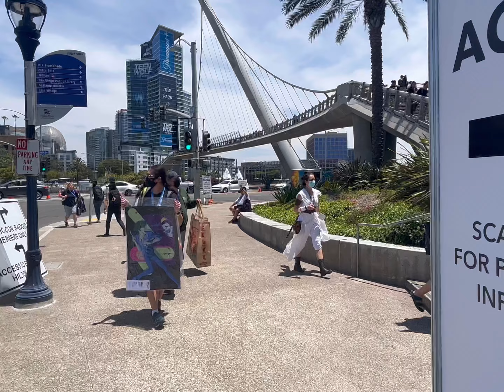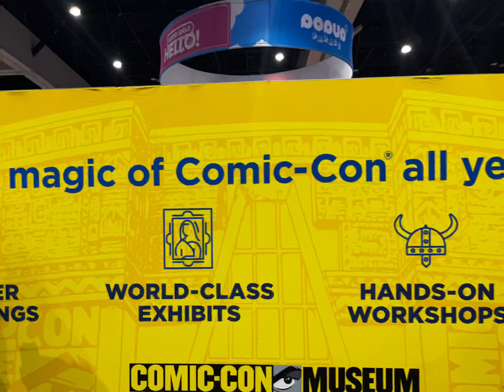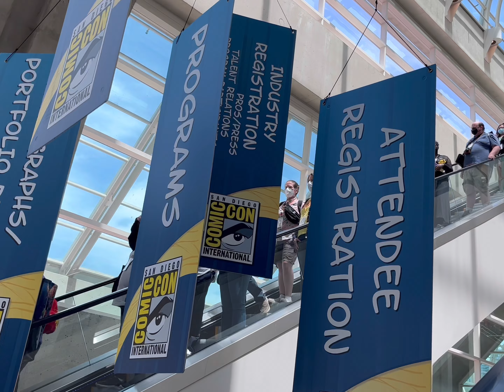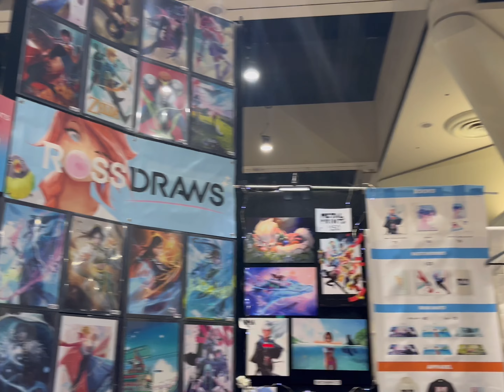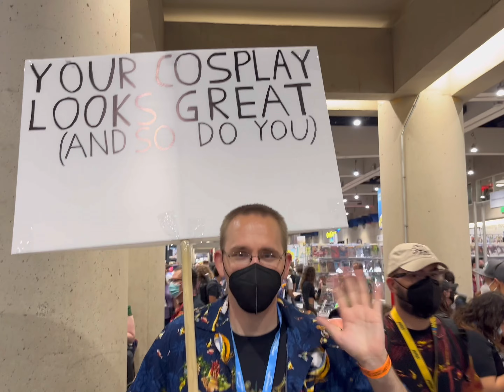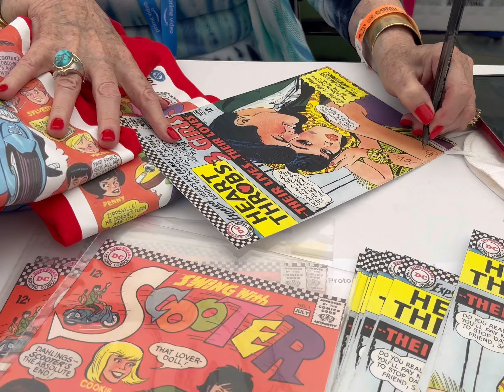【Cosplays Day 2！San Diego Comic Con 2022】🧚🏽‍♀️北美最大圣地亚哥国际动漫节第二天！创意無限#北美動漫節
SDCC is the biggest comic con in North America, it has 52 years history as of 2022, has huge impact on popular arts. One of the exhibit show that people don’t want to miss & willing to pay a lot more $ for the tickets 🎫 to enter!!!